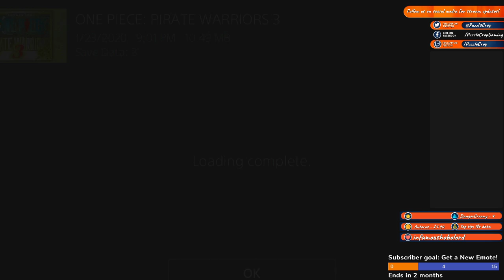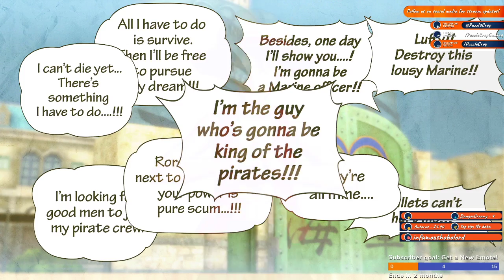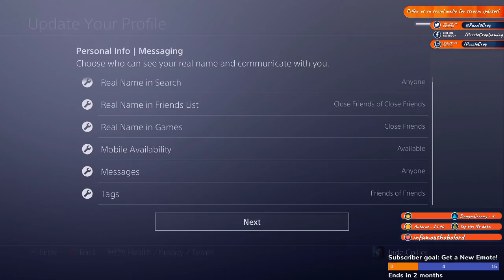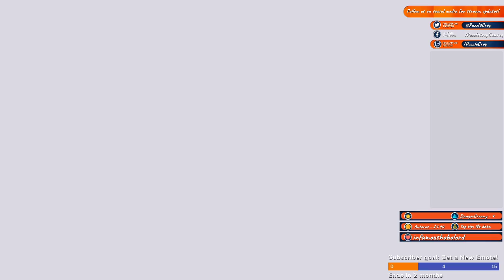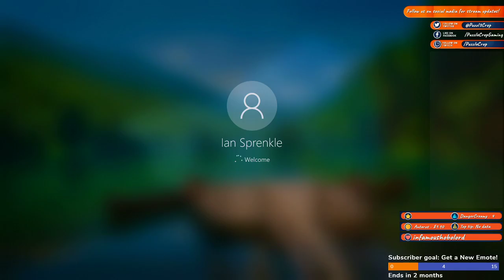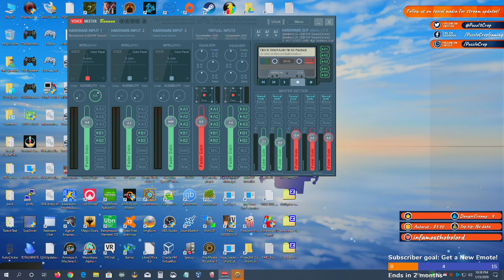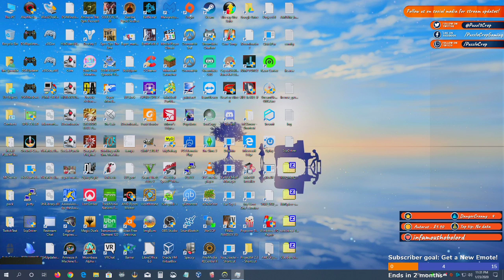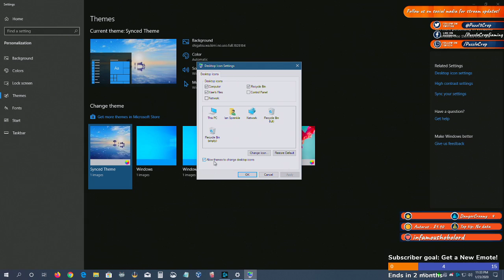[Ian + Jade] One Piece: Pirate Warriors 3 (Part 1) / [Ian] More Overwatch Stuff | 1/23/2020